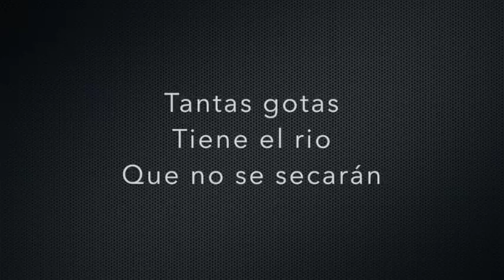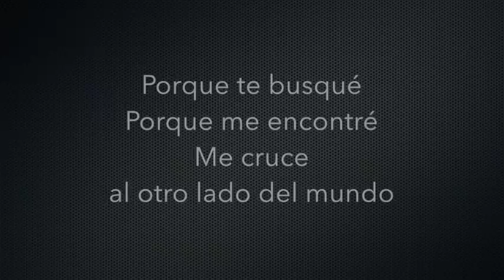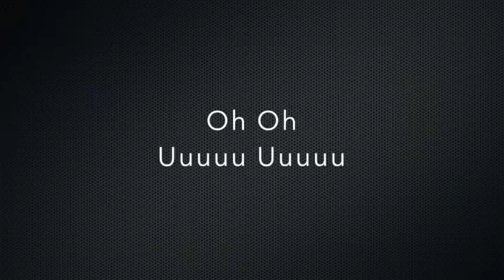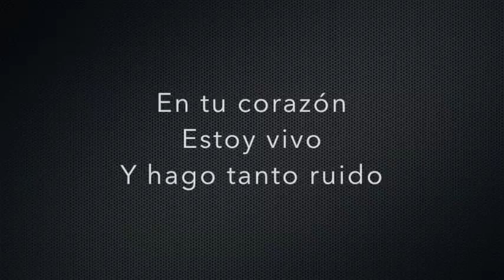Somos Uno - Luis Fonsi 8 (Letra)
Somos Uno - Luis Fonsi 8